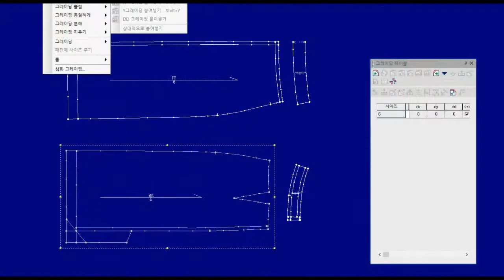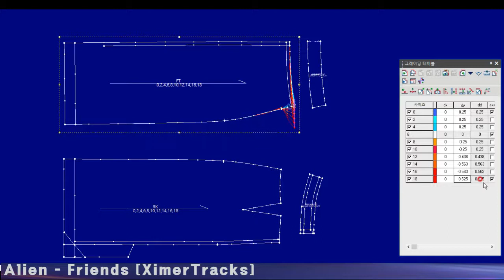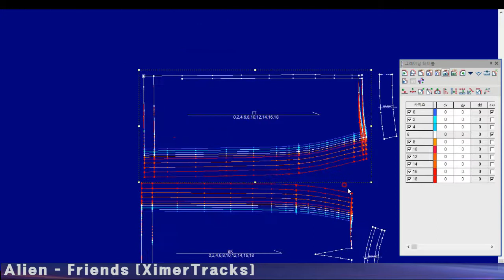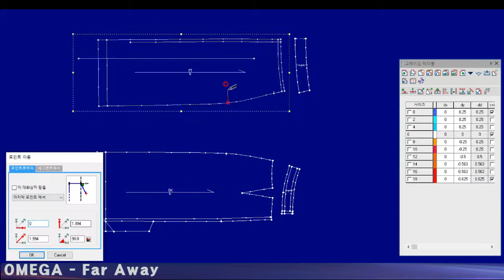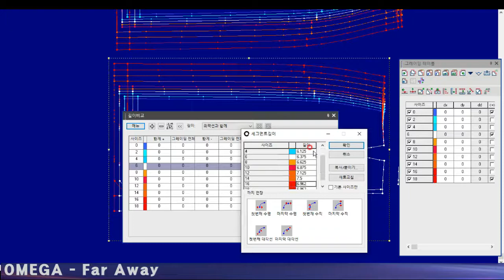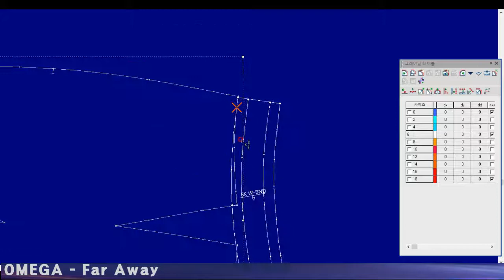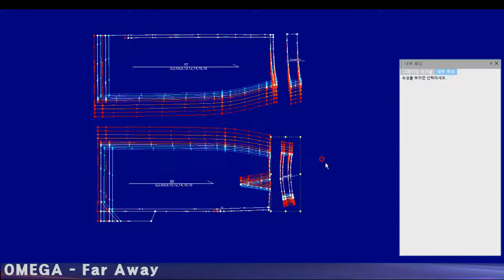Music&Grading(NordstromSkirt's) [Ximer Tracker] 🎶 NonCopyright Music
optitex 유저만 이해하는 그레이딩작업
일할때 듣는 음악 🎶.